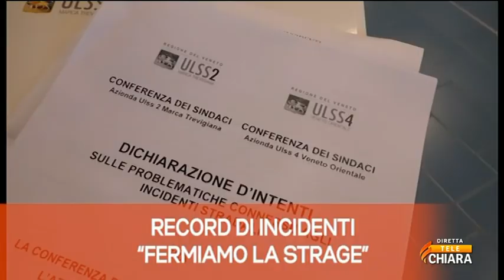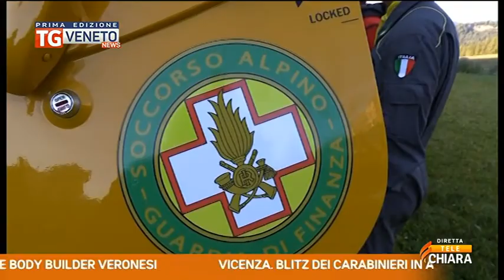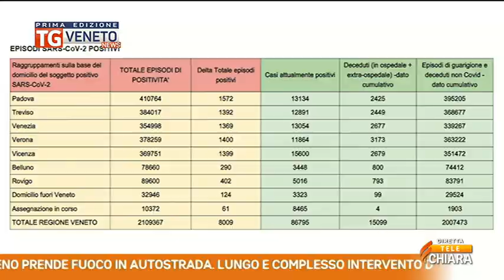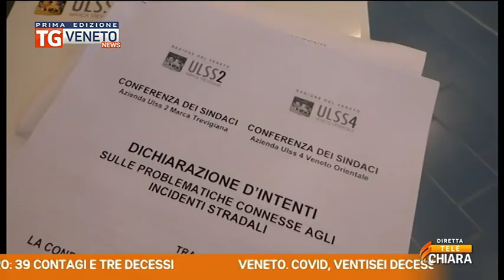videomedia_tgnewspe_02082022